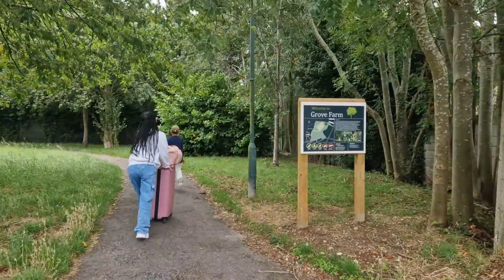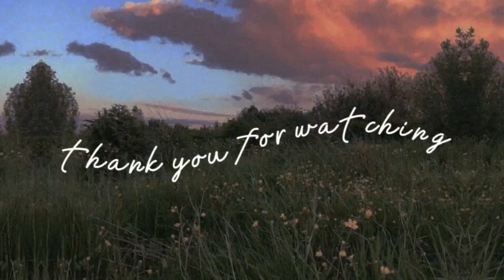My daughtee's holiday. Hinatid nmin sa Airport at nag lunch sa workplace nya🙂😀😄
Hello everyone 👋

Also, I just wanna thank you guys for my new subscribers, I'm really happy that you guys subscribe even though I'm not really active in uploading videos, but I do appreciate it, guys.

Godbless to everyone
and see you on my next one😀